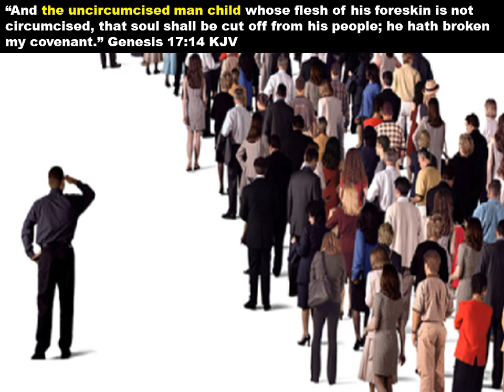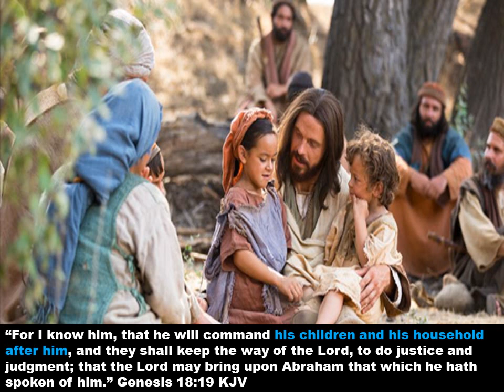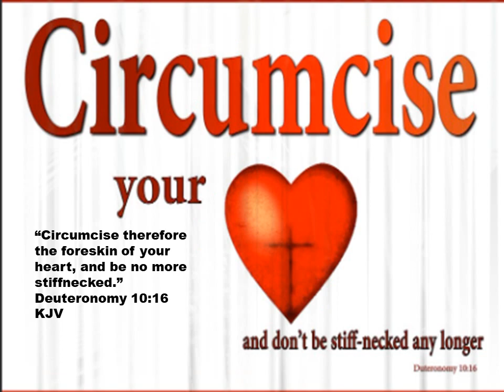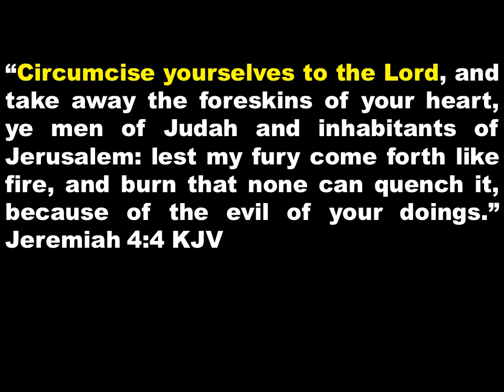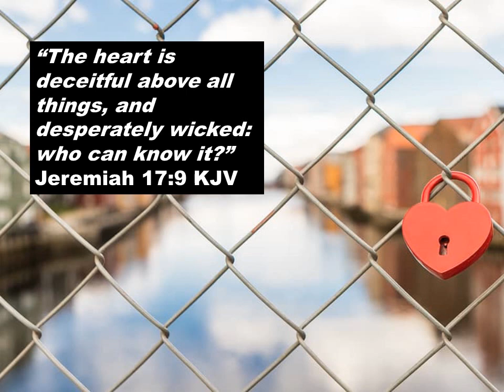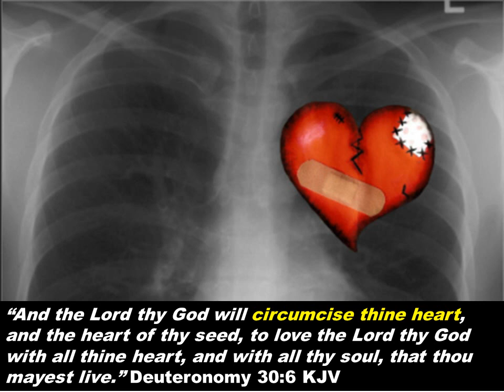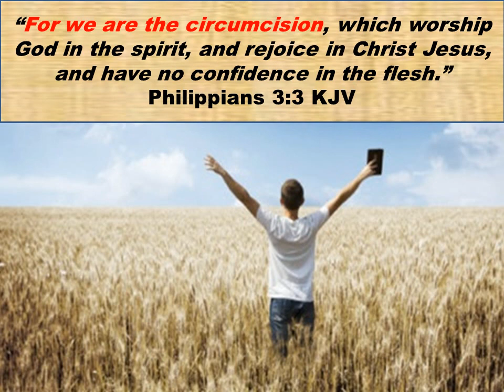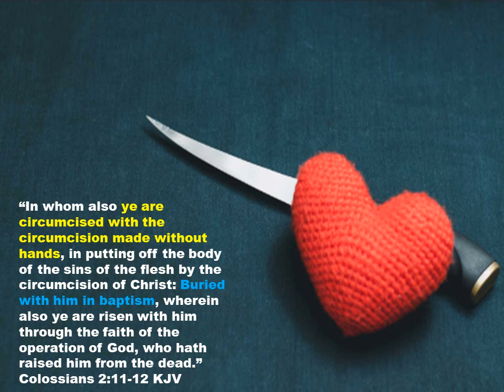The Circumcision Of Christ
The circumcision of the flesh was a token of the Abrahamic covenant, and the circumcision of the heart is the token of the relationship with God in the New Testament. Join Bishop Judah as he connects the circumcision of the heart with the Baptism of the Spirit.